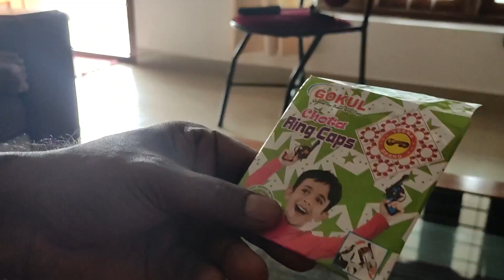അനാഥമാകുന്ന ചിന്തിക്കടകൾ | Chinthikada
ഉത്സവപ്പറമ്പുകളിലും പെരുന്നാൾ പ്രദേശങ്ങളിലും ഒരു കാലത്ത് ജനം ജനം തിങ്ങിനിറഞ്ഞിരുന്ന ചിന്തിക്കടകൾ നാമാവശേഷമായിരിക്കുന്നു ..ഉള്ളവയിൽ തന്നെ ആരെങ്കിലും വന്നാലായി വാങ്ങിയാലായി.. വർഷങ്ങൾക്കു ശേഷം ഒരു ചിന്തിക്കടയിൽ നിന്നും വീണ്ടും ഇഷ്ടപ്പെട്ട സാധനങ്ങൾ വാങ്ങി ... ഇനി എത്ര  നാൾ ഇത്തരം  ചിന്തിക്കടകൾ ഉണ്ടാകും എന്നറിയില്ല ... ഏതു നിമിഷവും മറഞ്ഞുപോയേക്കാവുന്ന ചിന്തിക്കടയെക്കുറിച്ചൊരു വീഡിയോ

A Nostalgic Video on Chinthikkada